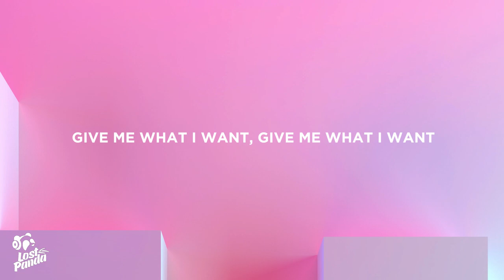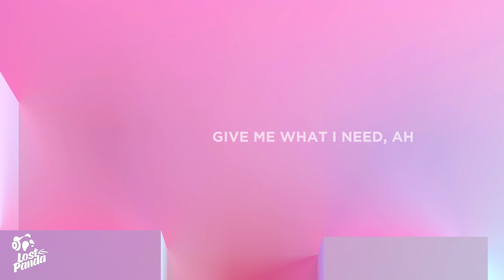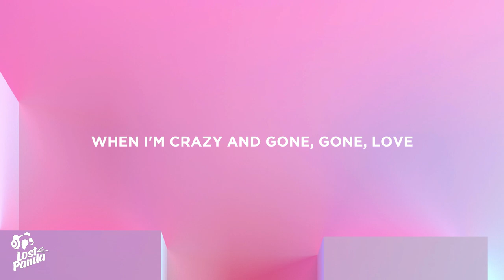Sam Smith - Gimme (Lyrics) Feat. Koffee & Jessie Reyez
“Sam Smith - Gimme Feat. Koffee & Jessie Reyez” Lyrics / Lyric Video by Lost Panda

Lostpandamusic.com/socials

“Sam Smith - Gimme Feat. Koffee & Jessie Reyez” Lyrics

[Verse 1: Sam Smith with Jessie Reyez]
Want, everything I want
Is everything you got
So nut before you come over
Relax, walk before you run
Your eyes on my dun, dun-dun-dun
I need you to come closer

[Pre-Chorus: Sam Smith]
Voyeurs are watching us
Giving me such a rush
When I'm crazy and gone, gone, love
Give me what I want, give me what I want

[Chorus: Jessie Reyez & Koffee]
Gimme, gimme, gimme, gimme
Gimme, gimme what I want, what I want, yeah
Gimme, gimme what I want, what I want, yeah, uh

[Verse 2: Koffee & Sam Smith]
Oh, when mi pull up in a place yuh fi see mi, see mi
Got what mi want and what yuh got yuh better gimme-gimme
Mi rock yuh body ooh suh go rock yuh body fi mi
Come over yah so may mi push yuh body to the limit
Let me know, give me what I need, ah (Mm)
I follow, I let you lead, ayy (Yeah)
Give me love, don't need no money
So pull me closer actually, uh

[Pre-Chorus: Sam Smith]
Voyeurs are watching us (Voyeurs are watching us)
Giving me such a rush (Giving me such a rush)
When I'm crazy and drunk on love, love
Give me what I want (Give me what I want), give me what I want, yeah (Oh, no, oh-oh, no, oh)

[Chorus: Jessie Reyez & Sam Smith, Both]
Gimme, gimme what I want, what I want (Mm-hmm, mm-hmm)
Gimme, gimme what I want, what I want (Babe, yeah)

[Pre-Chorus: Sam Smith & Jessie Reyez, Sam Smith]
When I'm crazy and drunk on love, love (Love)
Give me what I want, give me what I want, oh-ho, oh, oh

[Chorus: Jessie Reyez, Sam Smith, All, Koffee]
Gimme, gimme, gimme, gimme (Oh)
Gimme, gimme, gimme, gimme (Oh, oh)
Gimme, gimme what I want (Give it to me, give it to me)
What I want (You know that you're driving me crazy)
Give me what I want

👩‍💻 Share “Sam Smith - Gimme Feat. Koffee & Jessie Reyez” Lyrics with your friends!